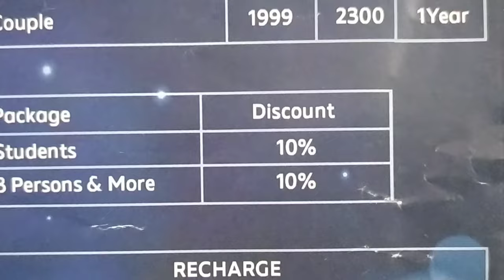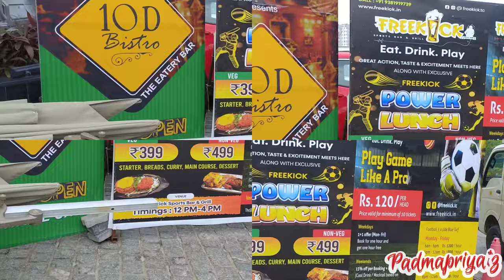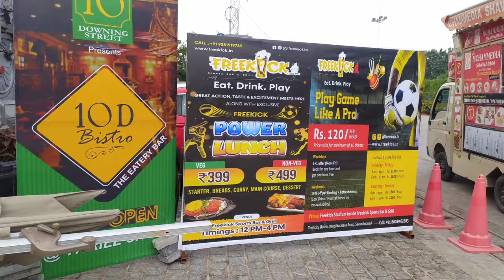Thrill City Hyderabad - Must visit place Games Arena - Theme Park Necklace Road Enjoy Entertainment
Play. Eat. Drink!

Restaurants

Signature Grills

10d Express

Signature Grills Fine Dining Restaurant

Health Club

International Gymnasium

Indoor Climate-Controlled Swimming Pool

Health Bar

Carnival Games & Family Rides

Massive Outdoor Games For Kids

Horse Carousel

Pendulum

Bumper Cars

Air Hockey

Magic Train

Thrill City will be open from 11:00am – 11:00pm

Discounts Options:

Students  10%
8 persons and more  10%